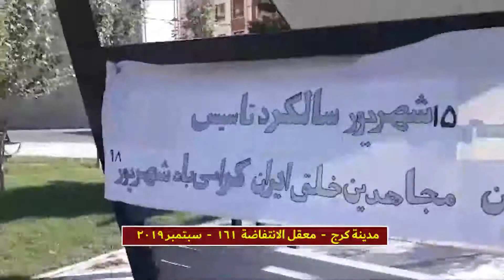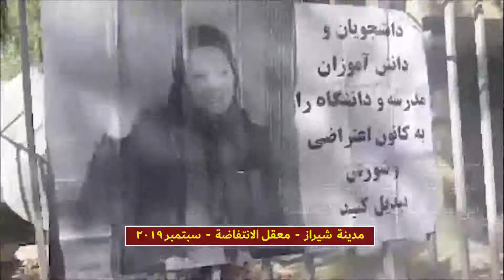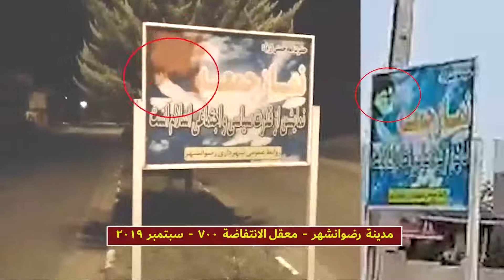الشباب الشجعان يلصقون صورًا لمريم رجوي في 14 مدينة إيرانية - سبتمبر 2019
في تحد بارز، لصق أعضاء معاقل الانتفاضة من أنصار منظمة مجاهدي خلق الإيرانية داخل البلاد صورًا لقيادة  المقاومة ضد النظام الإيراني أي «مسعود ومريم رجوي» في مناطق مزدحمة في 14 مدينة إيرانية.
وتجري هذه الأنشطة الجريئة في وقت اتخذ فيه النظام الإيراني جميع التدابير الأمنية بما في ذلك تسيير دوريات راجلة وراكبة واستخدام كاميرات المراقبة  في مختلف المناطق لاعتقال أعضاء معاقل الانتفاضة بهدف منع تأثيراتهم الفاعلة لتشجيع المواطنين للقيام بالاحتجاج ضد النظام. وقام أعضاء المعاقل بلصق صور لزعماء المقاومة أي «مسعود و مريم رجوي» في المدن المهمة ومراكز المحافظات بما في ذلك طهران ومشهد والأهواز وشيراز وأصفهان وأوروميه وغجساران وخرمشهر وغيرها من المدن الإيرانية من الشمال الى الجنوب وفي الوقت نفسه قام بعض أعضاء المعاقل بتدمير صور لخامنئي وخميني في بعض المدن.